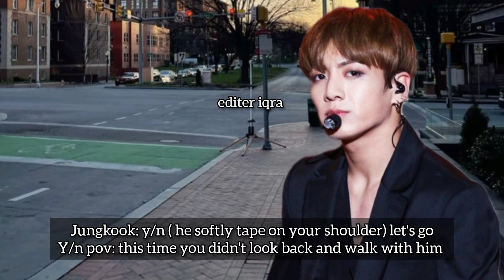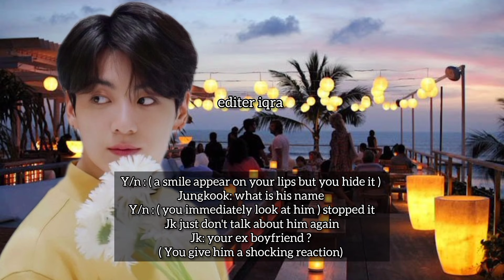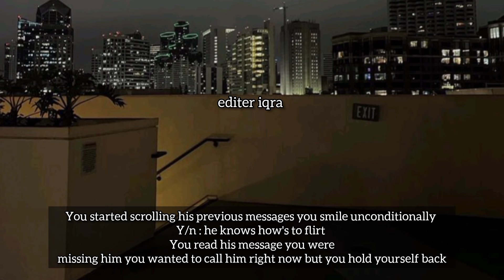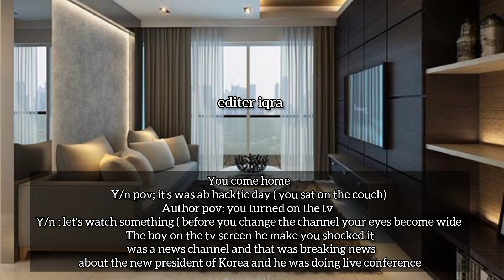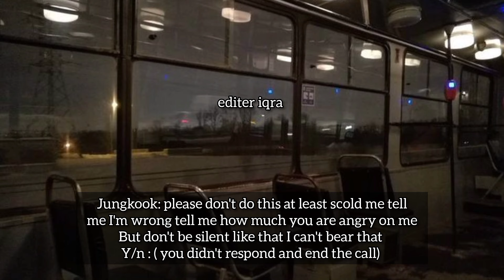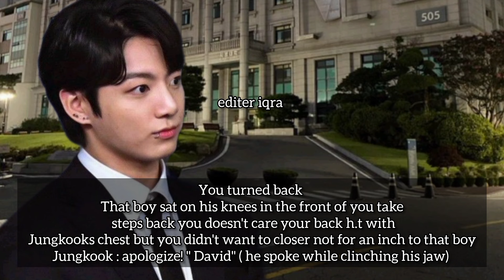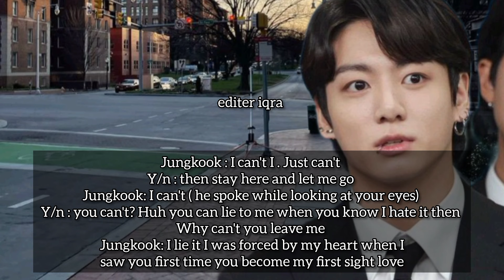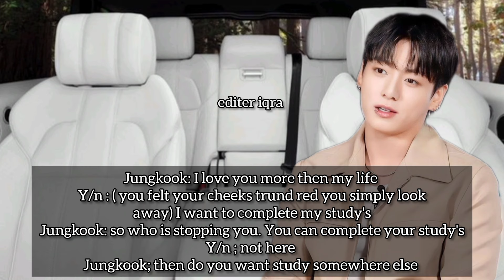last part || when he pretends like the poor guy of your university just because you don't like rich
last part || when he pretends like the poor guy of your university just because you don't like rich boys not knowing he is actually the next president of your country || jk ff || JungkookFF

when he pretends like the poor guy of your university just because you don't like rich jk ff

rich guy jk ff

poor boy jk ff

pretend like jk ff

university jk ff

when he is the president of your country jk ff